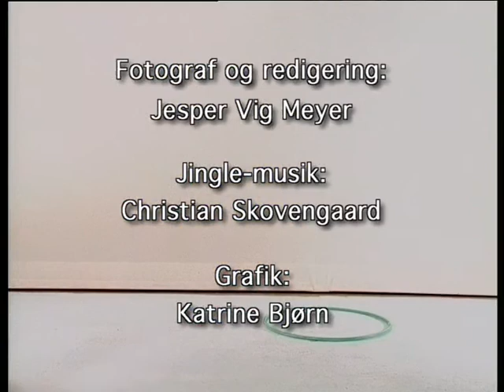skal vi lege 31 baby 2001